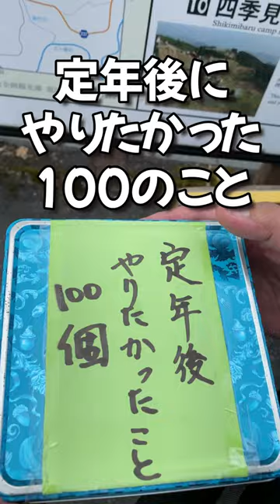【定年後にやりたかった100のこと】パート57高千穂に行ってみたい#shorts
今回は念願の高千穂に行きました。平日だったので人も少なくゆっくり観光することができました。改めて神様の勉強もしてみました。日本神話や伝説の話って何故か奥深くて神秘的ですよね。
知れば知るほど興味湧いてきました。